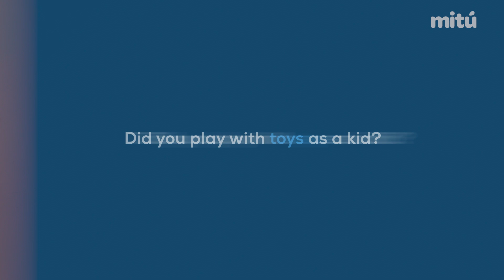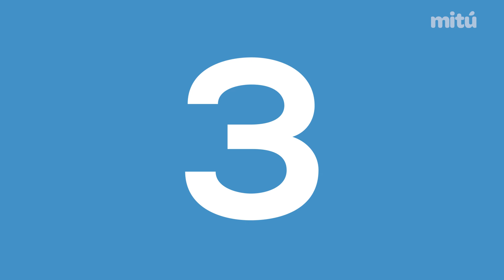TOYBOX: Jacks - mitu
Jacks is a fun game for the whole family, but please don’t leave this toy on the floor!